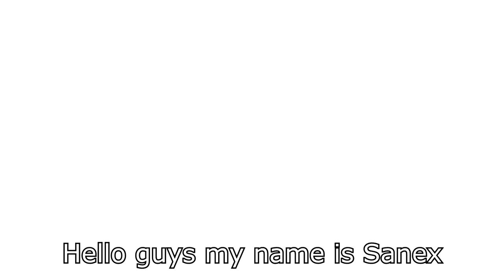NEW GUN, VAULTING & XBOX PORT (E3 ROUNDUP) - PUBG NEWS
Talking about the first announcements at E3 for PUBG: new gun called OTS-14 Groza, new weather, Xbox port as well as new vaulting and new maps!